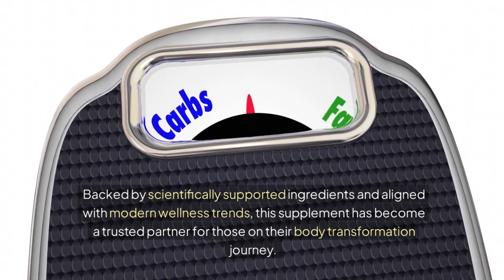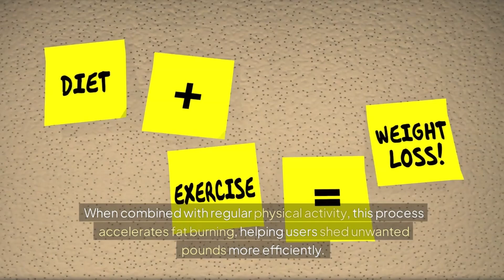CARBOFIRE REVIEW- ((⛔❌WARNING!!❌⛔)) - CarboFire Review CARBOFIRE Ingredients CARBOFIRE supplement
✅What is CarboFire?
CarboFire is a revolutionary weight loss supplement formulated based on a groundbreaking scientific discovery about AMPK levels and weight management. This unique blend contains eight indigenous nutrients that target and reset optimal AMPK levels, a key factor in addressing stubborn weight gain and belly fat. By enhancing your body’s AMPK levels, CarboFire boosts your metabolic rate, transforming how your body processes food. The ingredients in CarboFire have been clinically proven to increase fat-burning AMPK levels, support heart and liver health, regulate blood sugar, improve brain function, and enhance overall well-being. This non-GMO, stimulant-free formula offers a natural and effective approach to weight loss. Additionally, CarboFire comes with bonus handbooks to further support hormonal balance and core strength. Experience the transformative power of CarboFire for sustainable and healthy weight loss.

✅Does CarboFire Work?
CarboFire claims to work by targeting and resetting optimal AMPK levels in the body, which plays a crucial role in fat metabolism and weight regulation. The blend of 8 indigenous nutrients in CarboFire is designed to increase fat-burning AMPK levels, leading to a significant boost in metabolic rate and a shift in how the body processes food, favoring burning it as fuel rather than storing it as fat. The product has gained popularity through success stories of users who have experienced weight loss and improved health. While individual results may vary, the scientific references and positive user testimonials suggest that CarboFire has the potential to support healthy weight loss when used as directed alongside a balanced diet and exercise regimen.

✅A Closer Look at Carbofire’s Key Ingredients
As someone deeply invested in understanding the supplements I use, I recently explored the unique components that make Carbofire an intriguing choice for those of us looking to manage our weight more effectively. Each ingredient in Carbofire has been selected for its potential benefits, and I'm eager to share what I've learned about these components.

Philodendron Amurense
This component is essential for its role in managing metabolic health, often used for its potential benefits in blood glucose stabilization and anti-inflammatory properties. It aids the body's natural processes to adapt to stress and maintain energy levels, contributing to effective weight management.

Cassia Cinnamon Bark
Beyond its culinary appeal, Cassia Cinnamon Bark impacts metabolic health by helping regulate blood sugar and enhance insulin sensitivity. Its thermogenic properties also promote fat burning, making it a valuable ingredient for those aiming to lose weight.

Panax Ginseng
This ancient herb is known for its ability to boost energy and support stamina. Panax Ginseng also enhances the body's metabolic rate and can help improve the efficiency of energy usage, crucial for anyone looking to manage their weight.

White Kidney Bean
This ingredient acts as a natural carbohydrate blocker, reducing the digestion and absorption of starches. By limiting the number of calories absorbed from carbs, White Kidney Bean helps maintain weight control and prevents blood sugar spikes.

Alpha Lipoic Acid (ALA)
ALA is a powerful antioxidant that helps turn glucose into energy, which can enhance metabolic functions. It also supports insulin function, which is key in managing weight by helping to reduce body fat.

Luteolin
Known for its anti-inflammatory and antioxidant properties, Luteolin helps in modulating fat metabolism and storage. It supports the reduction of fat accumulation and can enhance lipid metabolism, playing a crucial role in weight management.

Oleuropein
Extracted from olive leaves, Oleuropein has several health benefits, including the ability to increase thermogenesis. This process burns fat more efficiently, assisting in weight loss efforts by boosting the metabolic rate.

Bioperine
Derived from black pepper, Bioperine significantly enhances nutrient absorption. By improving the bioavailability of other ingredients in Carbofire, it ensures that the body utilizes all the active compounds more effectively, supporting overall metabolic health.

 • CARBOFIRE - ((⛔❌WARNING!!❌⛔)) - Carbo...